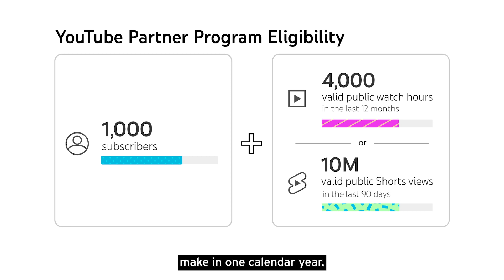WOULD YOU SUPPORT THE CHANNEL?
WHAT IS THE GINCHIEST ABOUT?

Dan and I are a married couple who discuss and share our unique disability experiences.

We do this using humor (we think that’s what this is) and our God-given charm. Our aim is that people will finally believe us when we proclaim that: Normal does not exist…so let’s quit striving for it.

P.S. Like our logo? We do too! It was created by the very talented graphic designer and our friend, Kerri Costello.